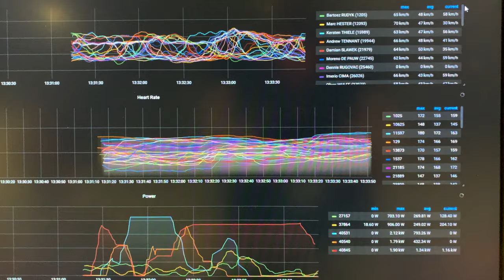Six Day Berlin | Rider Telemetry Pt2 | Track Cycling | Velodrom Berlin | 4K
Some Rider telemetetry from Six Day Berlin at Velodrom Berlin. Shown in Grafana and pulled from InfluxDb